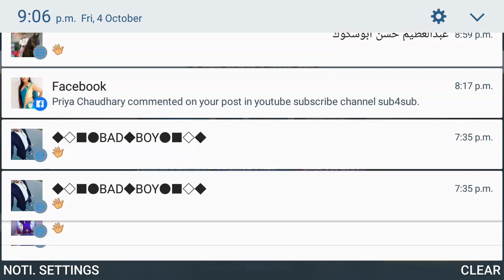Free fire mobile games 2019 top 10 Sri Lanka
Free fire mobile games  2019 new  top 10 Sri Lanka
Sniper games  video
My video watch friends
Pubg mobile games
Free fire mobile games
Robots games
Monster translation games
Running games
Sniper games video
Fighting games